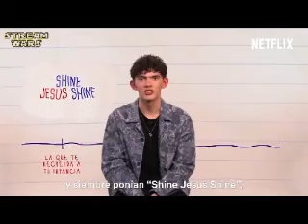All This Love (Joe Locke Video)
A video I made for Joe Locke using the song All This Love by Scene 23. Thanks to the sites that i got the videos and pics from!